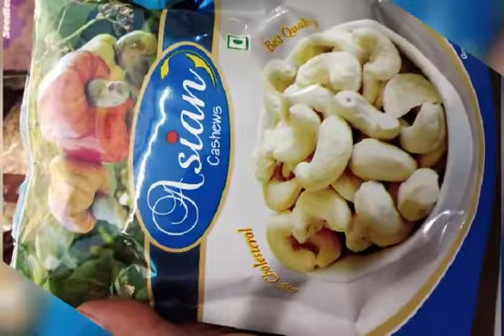Dry Fruits Nagpur - Mixed Nuts and Dry Fruits - Energy Boosting Dry Fruits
Dry-Fruits Offer, Grab it now!
Are you worried on where to search for best quality dry fruits in Nagpur. So don't wait & grab this offer
You Call We Delivers your favorite dry fruit at your doorstep.
COD/Online Payment Available.
Quality Assurance.
Delivered with safety.
Fresh stock will be provided.